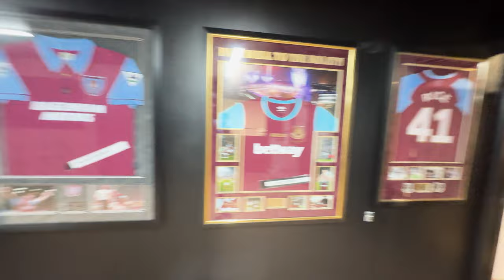Moving Into A $1.4M House - Day In The Life